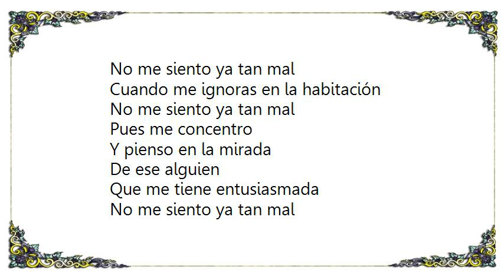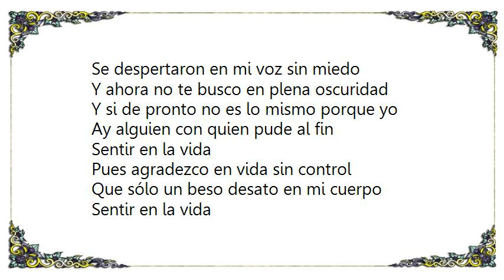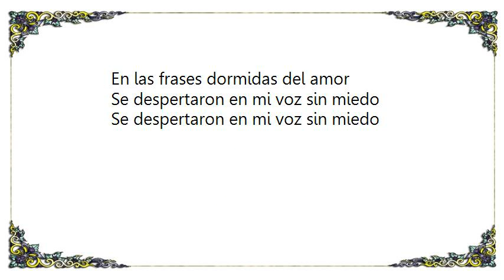Janina - Sentir en La Vida Lyrics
[Lyrics Janina - Sentir en La Vida]
No me siento ya tan mal
Cuando me ignoras en la habitación

Pues me concentro
Y pienso en la mirada
De ese alguien
Que me tiene entusiasmada

Si discutimos cada día más

Pues a pesar de todos tus desplantes
El espejo me devuelve radiante
Voy pensado en él y tú sin enterarte
De que yo sin tu ayuda al fin logré

Sentir en la vida
Pues agradezco en vida sin control
Que sólo un beso desato en mi cuerpo

En las frases dormidas del amor
Se despertaron en mi voz sin miedo

Si se que hoy no vienes a cenar

Porque la soledad Sin darme cuenta
Es la vida que mi mesa se sienta
Y me habla de él dice que estoy contenta
Desde que en sus brazos yo logré

Y ahora no te busco en plena oscuridad
Y si de pronto no es lo mismo porque yo
Ay alguien con quien pude al fin